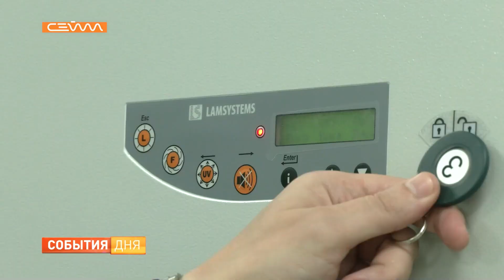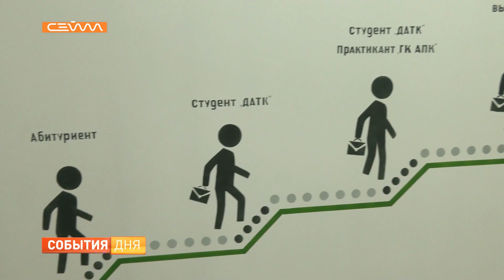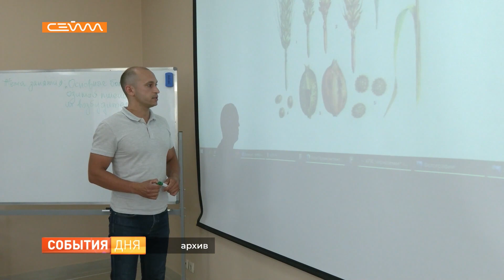В Дмитриевском агротехнологическом колледже продолжается приёмная кампания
Современное оборудование, инновационные программы
обучения и практика на ведущих предприятиях региона. Дмитриевский агротехнологический колледж, где группа компанний "Агропромкомплектация" реализует свой образовательный проект, продолжает принимать студентов на обучение. Приёмная кампания продлится до 1 октября. О том, какие востребованные на рынке труда региона профессии и специальности там можно получить, расскажем в следующем материале.